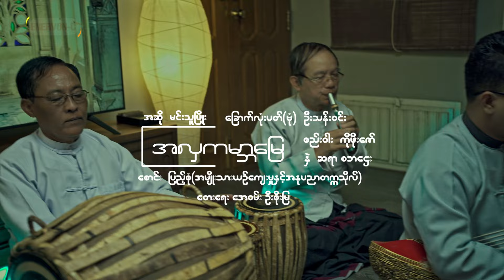အလှကမ္ဘာမြေ ( Cover )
အလှကမ္ဘာမြေ
အဆို : မင်းသူဖြိုး
စောင်း : ပြည့်စုံ(အမျိုးသားယဉ်ကျေးမှုနှင့်အနုပညာတက္ကသိုလ်)
ခြောက်လုံးပတ်(ဗုံ) : ဦးသန်းဝင်း
စည်းဝါး : ကိုဖိုးဇော်
နှဲ : ဆရာ စဘဌေး
တေးရေး : အေဝမ်း ဦးစိုးမြင့်
Original Song : Ozashiki Kouta